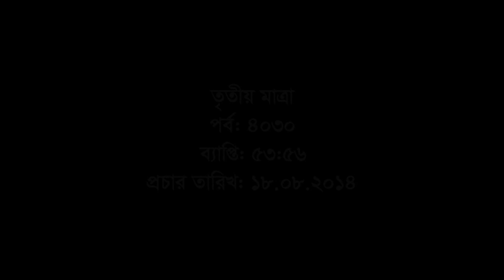Tritiyo Matra Episode 4030, Guests: Abu Sayeed Khan and A H Aslam Sunny.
Abu Sayeed Khan, Senior Journalist and A H Aslam Sunny, Vice President, Bangladesh Knitwear Manufactures & Exporters Association (BKMEA) participates in episode 4030 of Tritiyo Matra on 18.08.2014